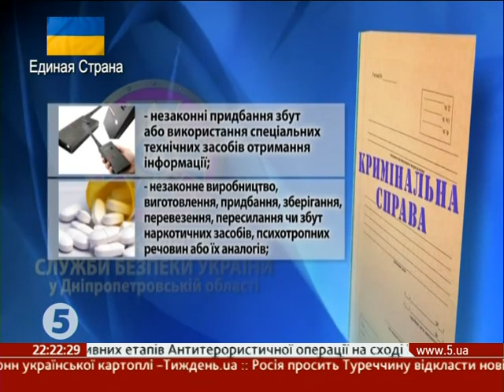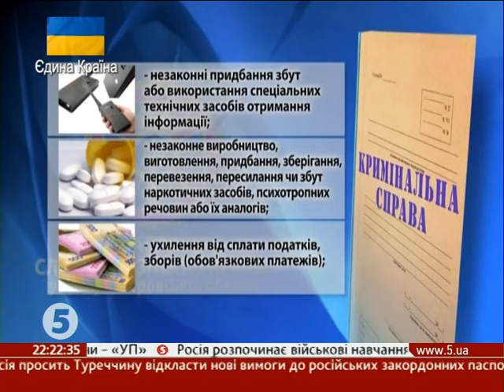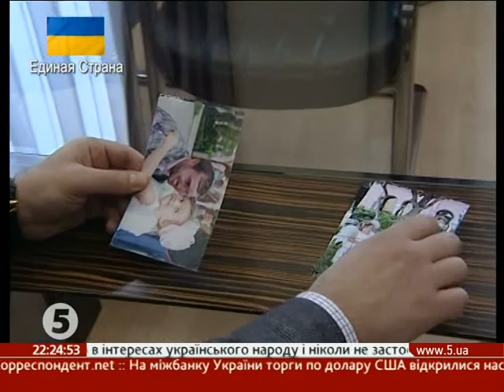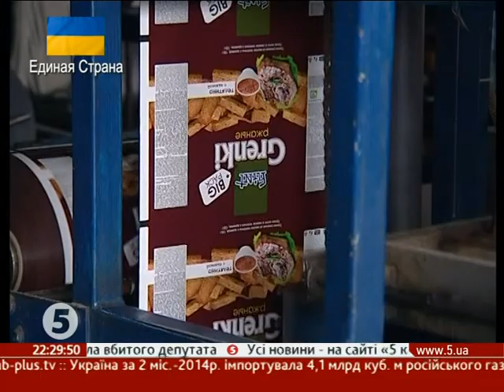Как гнобили Бизнесменов на Украине при Януковиче